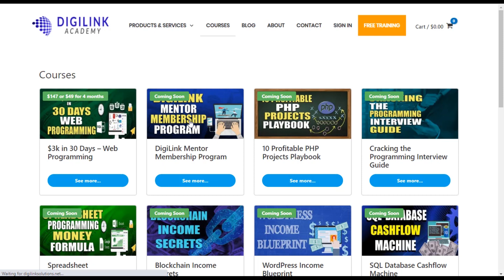Should you Learn C Programming in 2020 ?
PREMIUM COURSES
► 30 Day Freelance Web Developer Kickstarter

This video gives you insight about Should you Learn C Programming in 2020